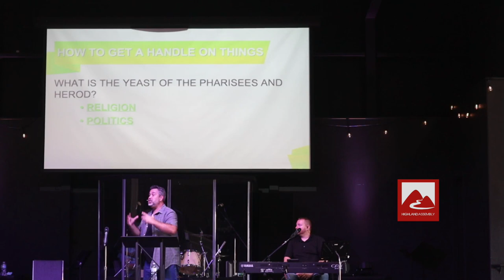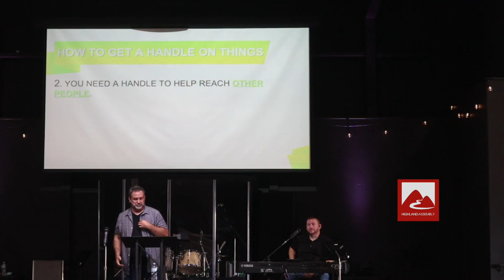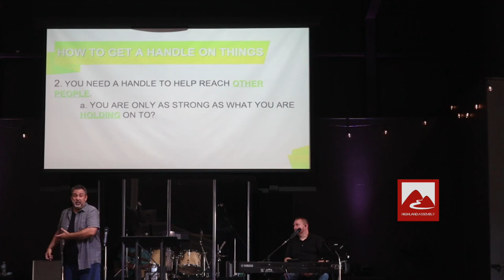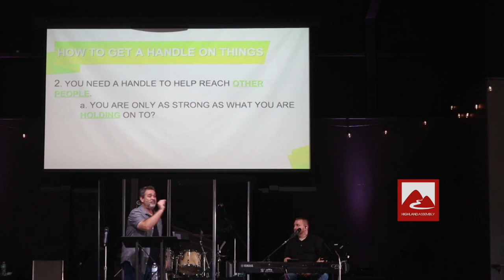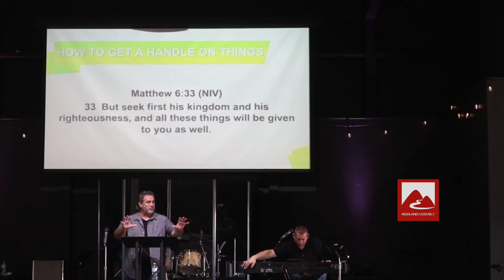How To Get A Handle On Things HD 1080p